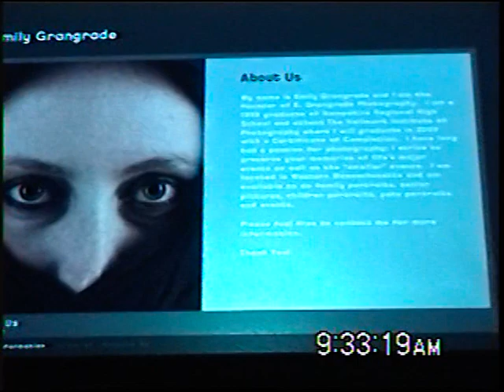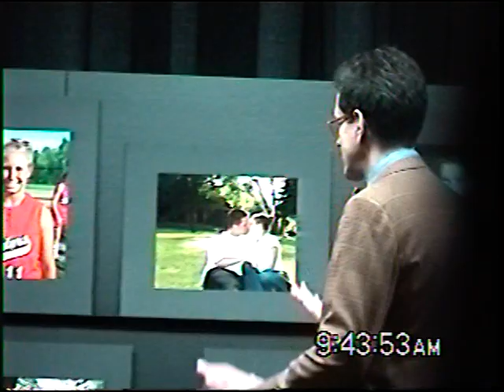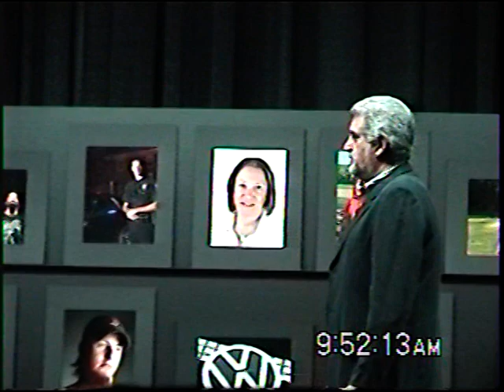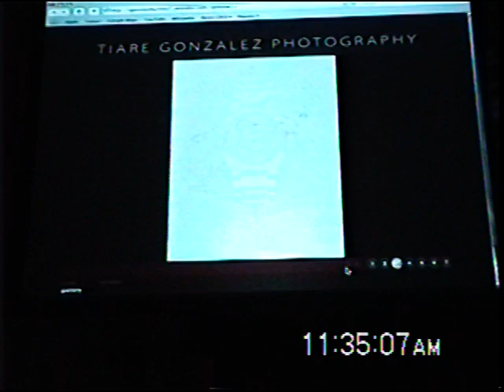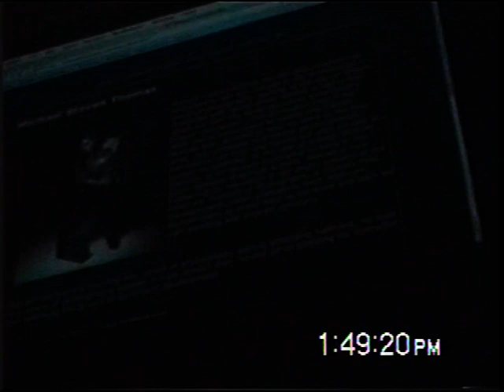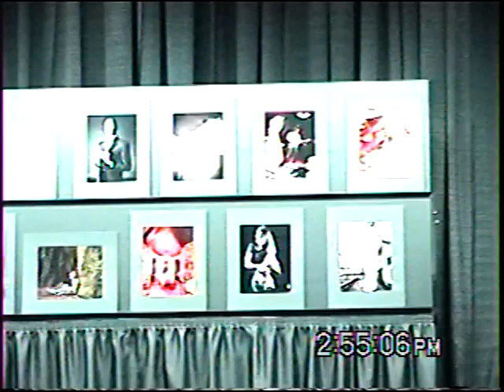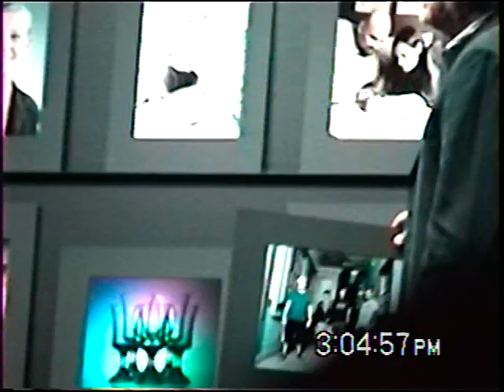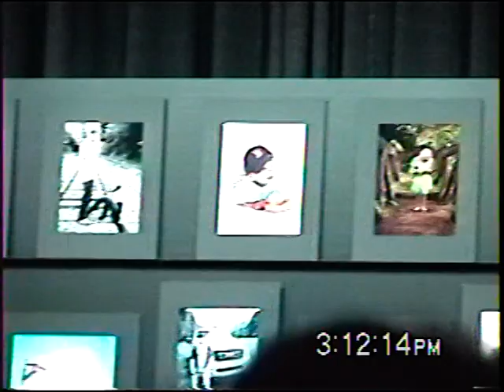Hallmark Review and Graduation May 25 2009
Hallmark School of Photography graduation Review May 25, 2009